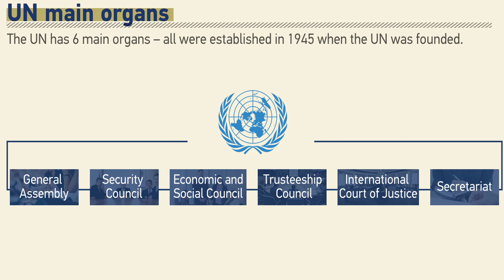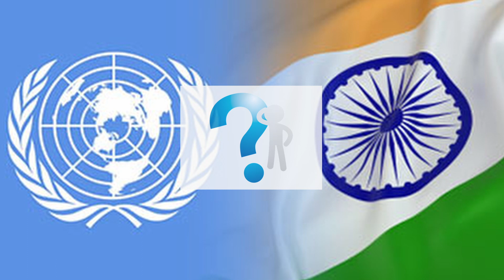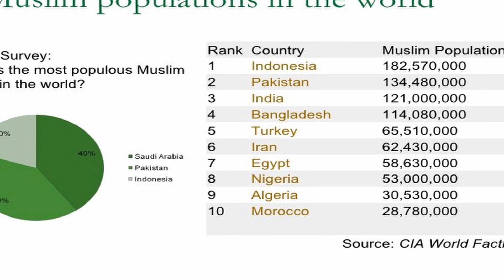BIG EMBARRASMENT FOR INDIA | انڈیا کو پاکستان کے ہاتھوں شکست | Pakistan Defeated India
PAKISTAN BLOCKS ENTRY TO UNSC:
In today's day and age terrorism is the biggest threat to humanity, Security Council is the main pillar of United Nations which is responsible to tackle with it The UNSC is mandated by the UN's membership to maintain international peace and security, develop friendly relations among nations and promote human rights.

آج کے دور اور دور میں دہشت گردی انسانیت کے لیے سب سے بڑا خطرہ ہے، سلامتی کونسل اقوام متحدہ کا بنیادی ستون ہے جو اس سے نمٹنے کی ذمہ دار ہے، اقوام متحدہ کی سلامتی کونسل کو بین الاقوامی امن و سلامتی برقرار رکھنے، اقوام کے درمیان دوستانہ تعلقات استوار کرنے اور اقوام متحدہ کی رکنیت کی ذمہ داری دی گئی ہے۔ انسانی حقوق کو فروغ دینا.